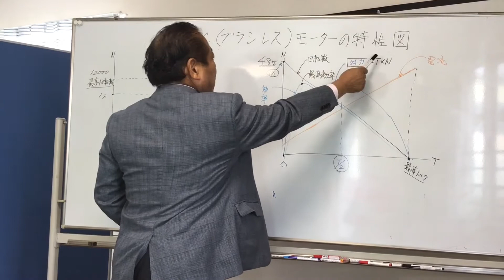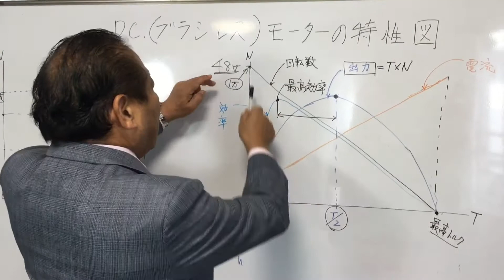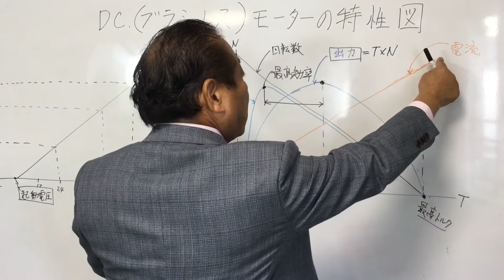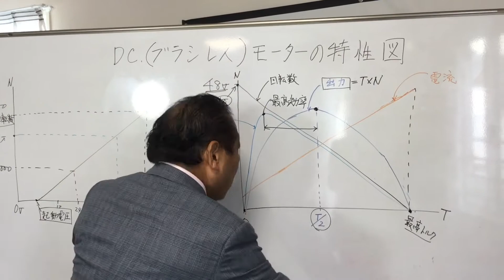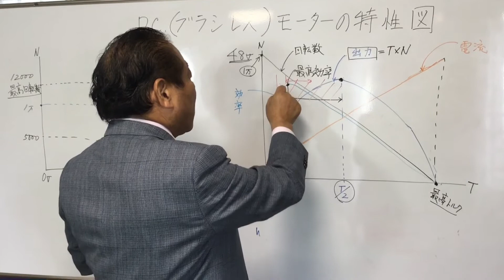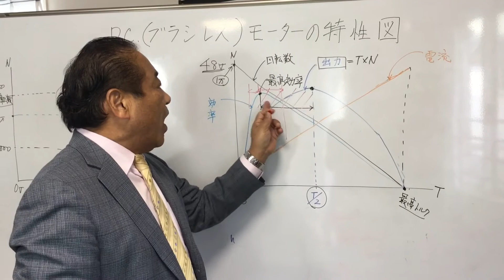DCモーターの特性図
コアレスモータ、DCブラシレスモータ、モータ特性、コアレスモータ

【コアレスモータ株式会社とは】 「独自の技術でコアレスモータの限界に挑戦する」
当社はコアレスモータの開発・改善・新提案を行い、従来のコアレスモータでは成し得なかった特性を実現させる。
そんなスリル満点な技術者とアイディアマン達が集結したのがコアレスモータ株式会社です。

【再生リスト】

【音源・効果音使用元】様 ―DOVA-SYNDROME ■ ―甘茶の音楽工房 ■ ―MusMus ■

〒242-0007 神奈川県大和市中央林間4-9-3-2